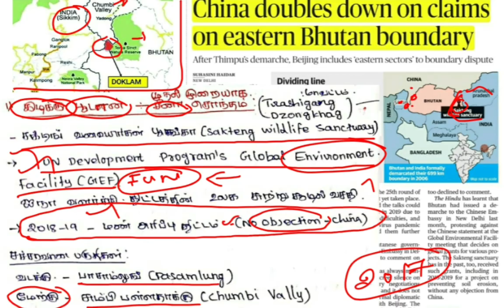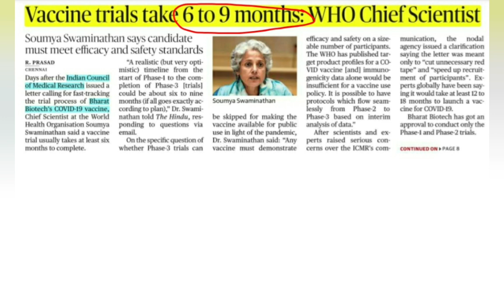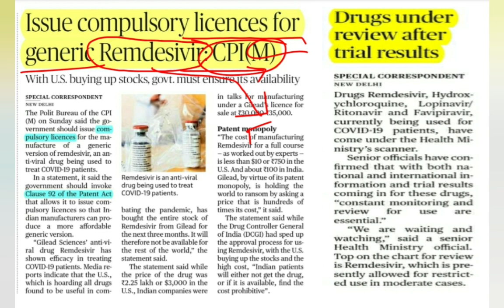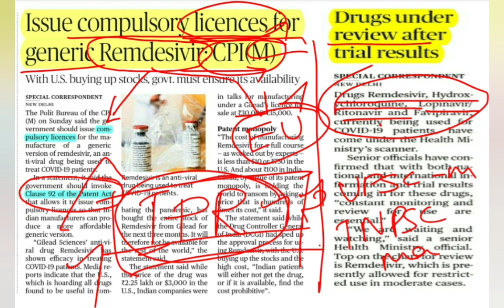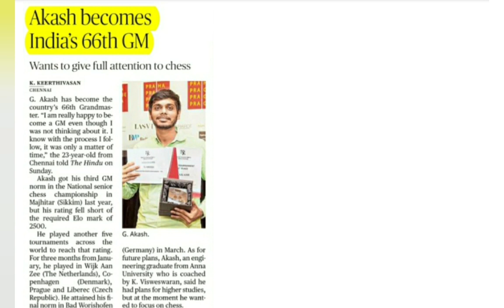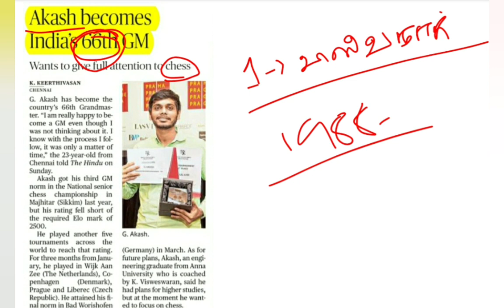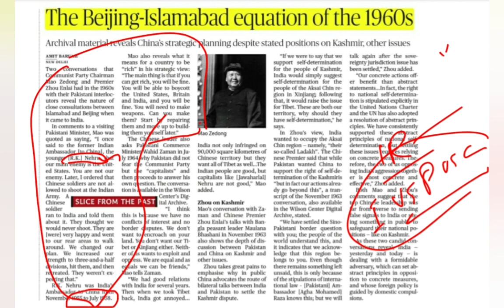6-July-2020 The Hindu daily news analysis in Tamil /UPSC/TNPSC/SSC/BANKING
Daily news analysis of The Hindu in தமிழ்.
போட்டித் தேர்வுகளில் வெற்றி பெற, பொது அறிவு மற்றும் தினசரி செய்தித்தாள் விரிவாக்கம் போன்றவை பற்றி மேலும் அறிய இந்த யூடியூப் சேனலை பாருங்கள்.
To clear competitive exam watch this YouTube channel for general studies and Daily news analysis in Tamil.